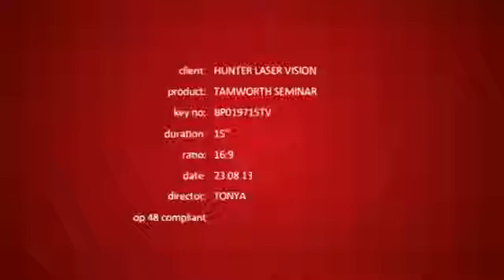Free Laser Refractive Seminar (Tamworth)